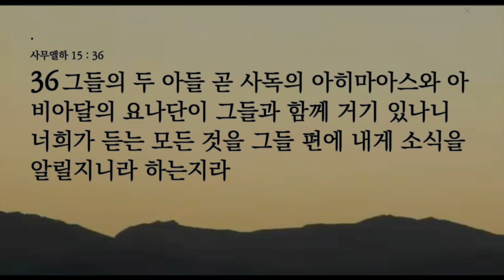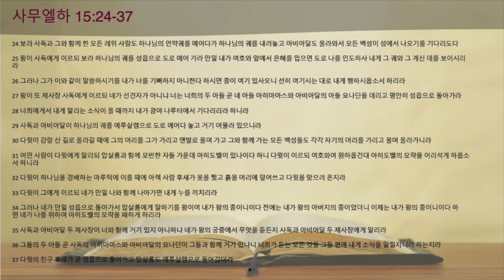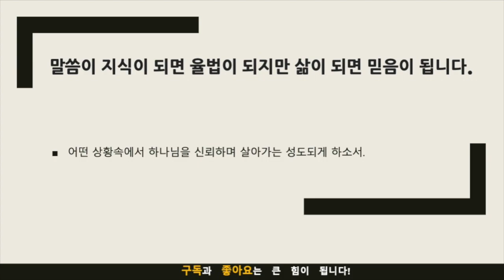묵상노트 ㅣ 인생의 위기속에 하나님을 신뢰하자 (사무엘하 15:24-37)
요약: 다윗은 압살롬의 반란으로 인해 예루살렘을 떠나야 했습니다. 그는 언약궤를 예루살렘에 남겨두고, 제사장 사독과 아비아달에게 예배를 계속하도록 명령했습니다. 다윗은 자신의 죄를 회개하고, 하나님께 기도했습니다. 그는 하나님께서 자신을 용서해 주시고, 다시 예루살렘으로 돌아오게 해 주시기를 간구했습니다. 다윗은 또한 자신이 할 수 있는 최선을 다해 곤란함을 극복하려고 노력했습니다. 그는 후새를 예루살렘에 남겨두고, 예루살렘의 상황을 수시로 알리도록 요청했습니다. 다윗은 하나님을 신뢰하고, 최선을 다함으로써 위기에서 승리했습니다. 다윗의 이야기는 우리에게 위기에서 어떻게 살아야 하는지 보여줍니다. 우리는 하나님을 신뢰하고, 최선을 다해야 합니다. 우리는 하나님께 기도하고, 용서를 구해야 합니다. 우리는 하나님께서 우리를 도와주실 것을 믿어야 합니다. 다윗의 이야기는 우리에게 희망을 줍니다. 하나님은 우리를 도와주실 것입니다. 우리는 하나님을 신뢰하고, 최선을 다한다면, 모든 것을 이겨낼 수 있습니다.

음원출처 : 크리스찬 BGM